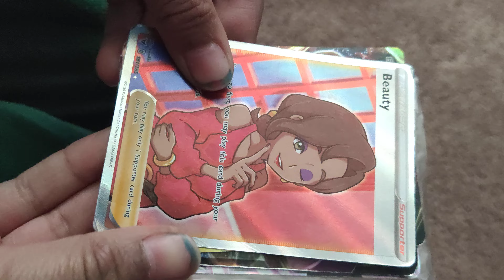Which one is your favourite?